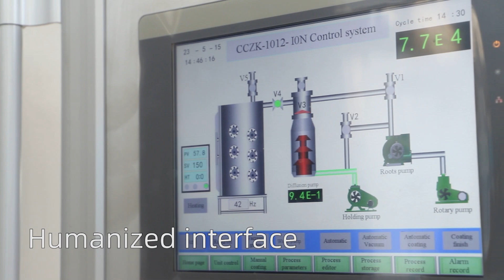Glass crystal PVD vacuum coating machine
CICEL CCZK-ION Series PVD multi arc coating machine can coat Smoke gray, wine red, amber, blue, rainbow, etc. colors on the crystal products.
It can be widely used for coating the glass tableware, glass plates, glass cups, glass bottles, crystal lights, etc.
More information please contact CICEL Sales Director
Mr Donson Zhang